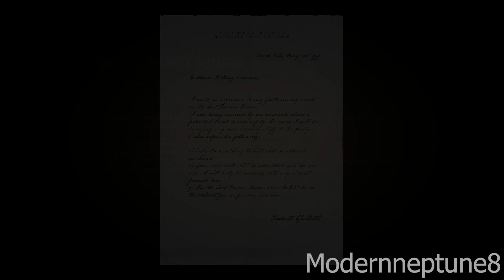Mafia Definitive Edition part 5 gameplay (No Commentary)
Mafia Definitive Edition part 5 Gameplay.